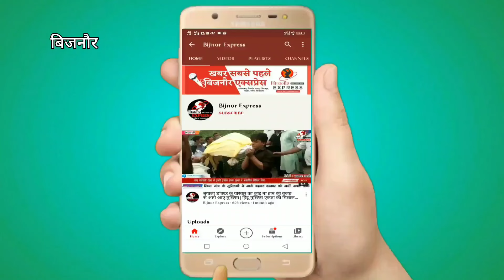Bijnor News | ट्रिपल मर्डर की ख़बर मिलते ही आईजी डीआईजी पहुंचे बिजनौर।